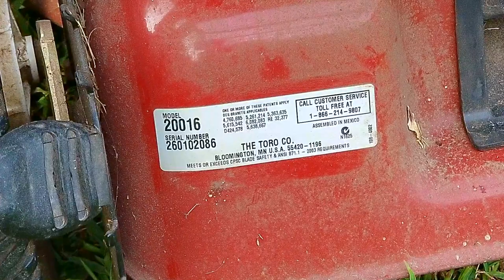Why Get A Tecumseh Powered Mower?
Spark PLUG TESTER.
Inline Spark Checker.
Lithium Grease

So why didn't more consumers buy a Tecumseh powered mower? Well here's what I think.

This video is meant as entertainment, always practice safety.